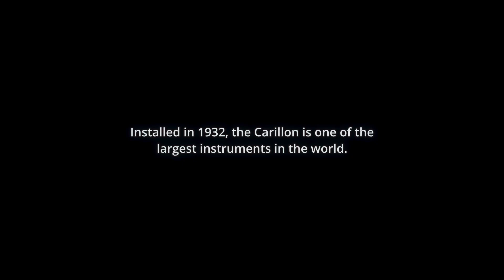Dance of the Sugar Plum Fairy (Collab. w/ UBallet)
'Tis the holiday season once more and a fairy has burst into dance in our chapel!
Come December 2nd at 5pm for our Caroling with the Carillon concert!
This is a collaboration project with University Ballet of Chicago.
A huge thank you to everyone at UBallet,
Dancer: Alexis Truta,
Videography & Production: Matt Buenger,
Coloring: Marc Mellens,
Carillon: Peter Pan from the Guild of Carillonnists